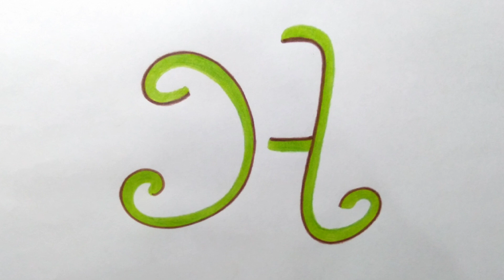Jeito fácil de desenhar a letra H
📝Olá pessoal.

🎦 continuando hoje uma série de vídeos, onde desenho as letras do alfabeto de forma fácil e que fique com uma aparência bonita. LETRA G.

Desenho feito por mim, Wagner Oliveira, usando Canetinha e lápis de cor.✏

Então veja essas PLALYSTS:
Clica aqui👇🏻
⏯COMO DESENHAR?

Clica aqui👇🏻
⏯VÍDEOS RÁPIDOS